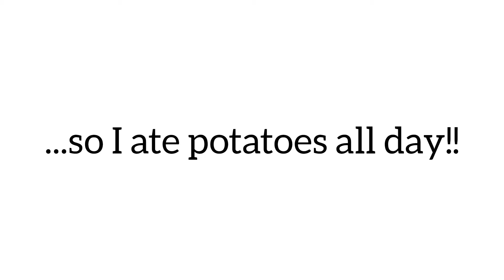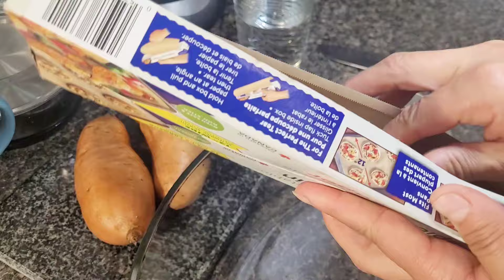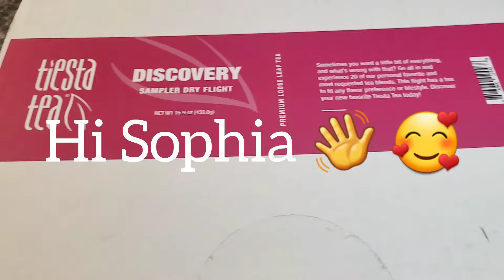I needed a quick reset for my diet so I ate potatoes all day! (down 60lbs!)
When I'm feeling "food fatigued" and just kind of over trying to decide what to eat, I find it helpful to do mini resets to re-focus myself on my vegan weight loss journey.  Today I decided to a 1-day potato reset, BUT, I didn't just eat plain ol' boring potatoes - I made the potatoes in to delicious meals for breakfast, lunch and dinner!  The only thing I ate in addition to the potatoes was some fruit in between meals.  These resets can be 1 day, 3 days or even up to a week if you really just need to be on autopilot for a minute on your health and weight loss journey!  Resets can be used with any 1 or 2 foods, but for me potatoes are one of my favorite because of how they keep me full!
All 3 recipes I show in today's video can also be found in my weight loss recipe ebooks! Enjoy!

American Shoppers
The link to my tea
The link to my fry cutter

(Here are all my products I showed in my video today! Thank you so much for supporting my channel!! xo)

Sweet Potato Breakfast Bowl
1 large cooked and peeled sweet potato
1/2 ripe banana
1/4 cup vanilla plant based milk
pinch of cinnamon (optional but delicious!)

Air fried Fries
2-3 potatoes, washed and cut in to french fry strips
Soak for 10 mins in cold water, drain and rinse
Blanch in boiling water for approx 7 mins or until fork goes through (not too soft though)
Salt and then air fry for approx 15 mins at 325 degrees or until crispy on the outside and soft on the inside

Potato Caesar Salad
3-4 potatoes, peeled and cubed (or you can prepare them in the instant pot and cube after they are cooked and cooled)
1/2 cup red pepper, finely chopped
1/4 onion, finely chopped
3 pickles, chopped

Boil cubed potatoes in a pot of water until they are tender.
Once cooked, set them aside to cool.
Combine all remaining ingredients, adding your preferred amount of Caesar dressing.
Mix thoroughly and coat the potatoes evenly.
Season with salt and pepper to taste.

Caesar Dressing:
1/2 cup cooked white beans or chickpeas
2 tbsp lemon juice
2 tbsp soy sauce
1 tbsp dijion mustard
1 small clove of garlic, minced
1/2 cup nutritional yeast
1/4 cup water
Blend everything & enjoy!

Here is the link to 4 step formula on how to build a plate for weight loss

Here is my most recent video where I talk about "why I broke the rules" (and my thoughts on calorie counting, etc)

INSTAGRAM - Come follow me over there as well :))